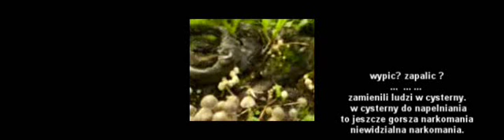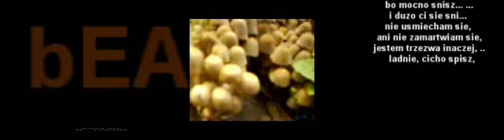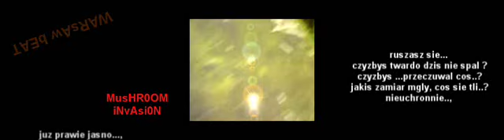MUsHROOM INVASION - WARsAw bEAT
size: 720 x 200 pix